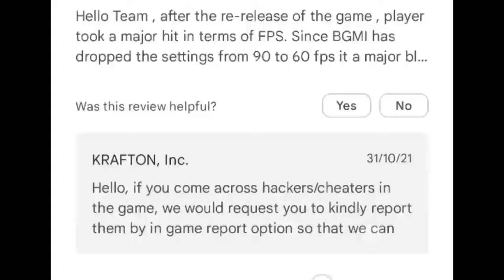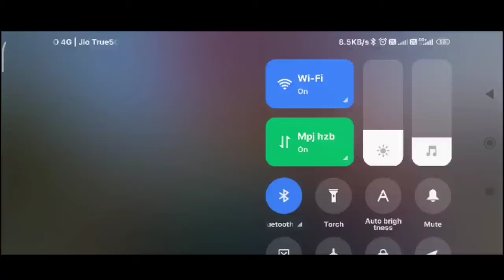bgmi server problem 😭 bgmi notice problem 2024 Today problem